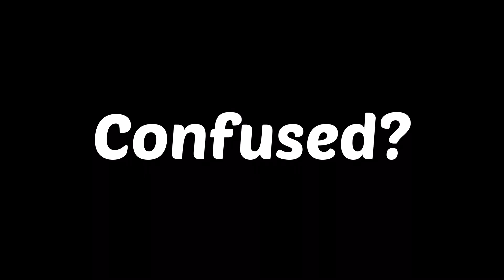Silver sterling bracelet | Fashion design | upgrade jewelry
Upgrade jewelry | Fashion design
Silver sterling Bracelet
We make jewellery

 Background music—

Tools and material used in this process---

Digital caliper

Rolling Machine

Bench vise

Jewelry cutting saw

Wire draw plate

Squire anvil

Fireproof cotton

Forming block

Ring size mandrel

Precautions-
      Pay close attention to your body while working so that you do not suffer any injuries or physical damage. Use gloves, goggles as well as safety measures to deal with fire and chemical reactions.